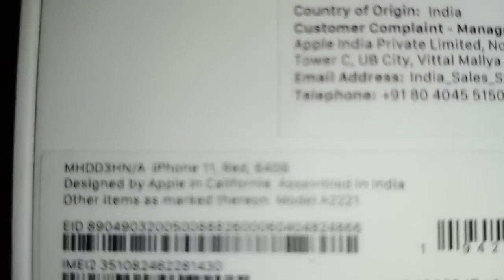Buying iPhone 11 From Amazon The Great Indian Festival Refurbished? Scam ? | Amazon iPhone Unboxing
To Dosto Aaj Me Apko Bataunga Ki :-

the great indian festival sale iphone 11

iphone amazon scams

iphone amazon unboxing

iphone amazon great indian sale

iphone amazon delivery

iphone flipkart big billion day

iphone flipkart unboxing

iphone flipkart offer

amazon iphone and watch charger

iphone cheapest market in delhi

iphone cheapest price in india

iphone amazon sale 2021

iphone se amazon se paise kaise kamaye

Buying iPhone 11 From Amazon The Great Indian Festival Refurbished

iphone scam on amazon

( जयहिंद )